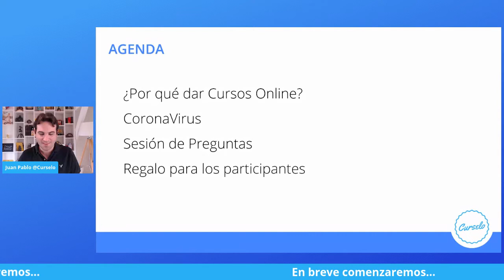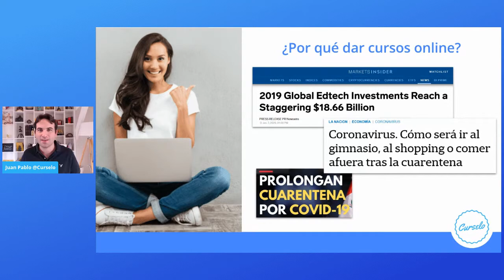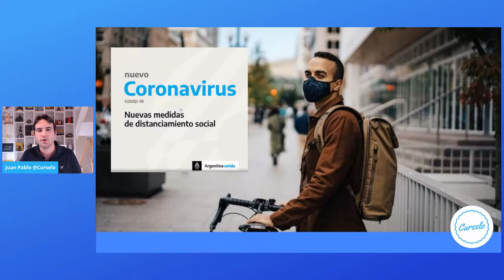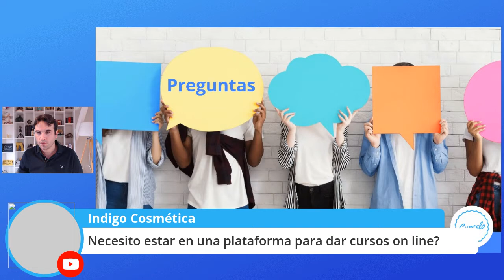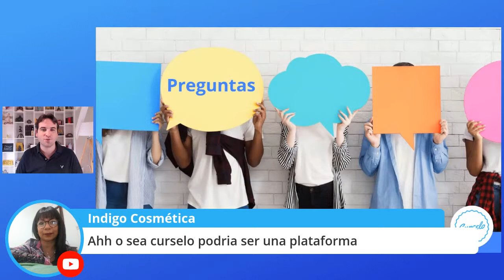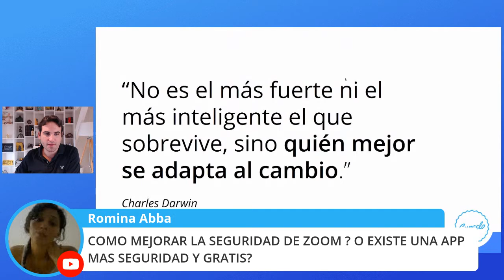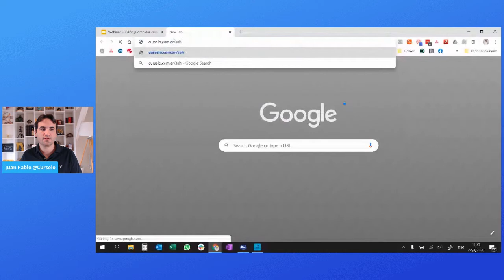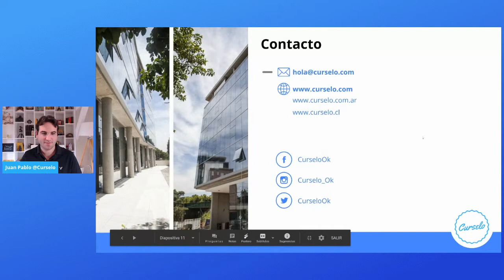¿Cómo dar cursos online? [Responderemos preguntas en vivo]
Vamos a hacer un "vivo" para responder todas las dudas que tengan sobre ¿Cómo dar cursos online? Va a ser una sesión de preguntas y respuestas, donde trataremos distintos temas. Algunas ideas: Cursos "En vivo" vs Grabados; Aplicaciones: Zoom, Meet, WhereBy... ; ¿Donde alojar nuestros cursos? Vimeo, Youtube, Server propio, etc.
Te esperamos y si participas con una pregunta mucho mejor.